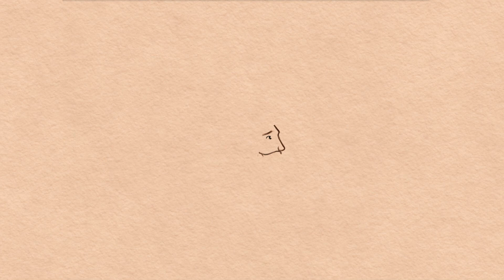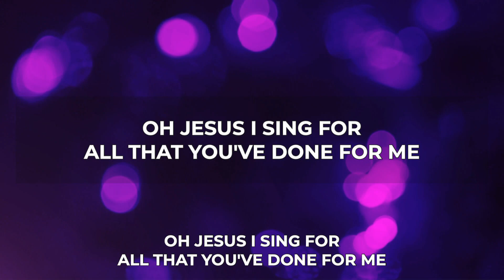2022 January 8 - Generations